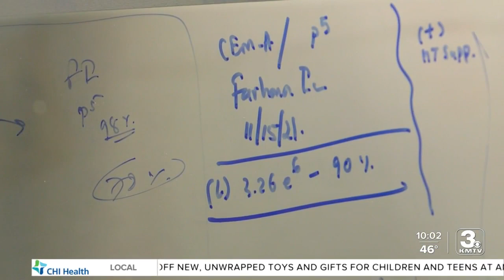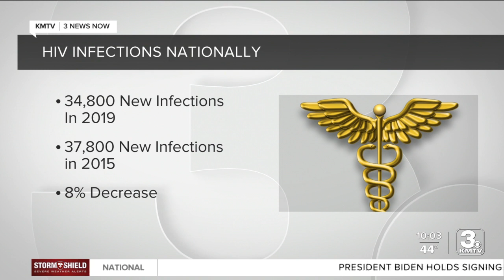UNMC researchers see path to eliminate HIV; genetic therapy shows promise in lab setting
Scientists with UNMC say they’ve found a way to eliminate the infection, at least in a lab setting.